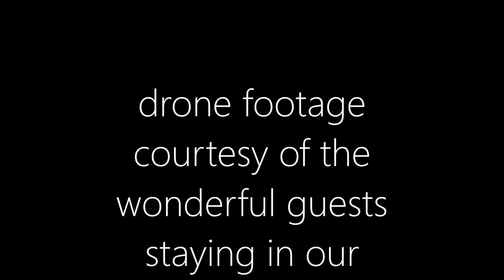Smiths Gully Drone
The footage was given to me by a guest staying in our cottage. Its so good I had to publish it. I hope you like it.